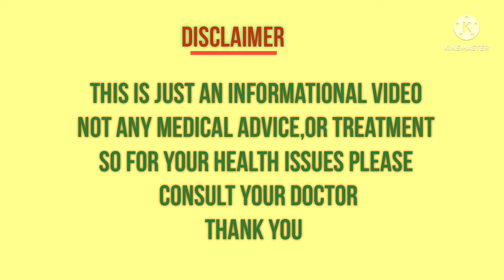What is CRL During Pregnancy| CRL gender prediction during pregnancy|Mom Geetha's Tips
what is CRL in ultrasound report